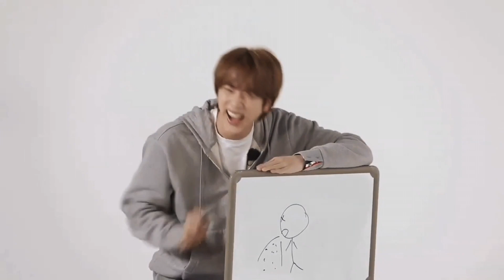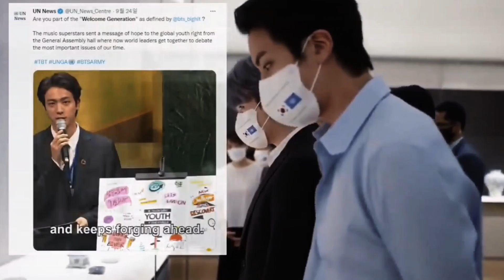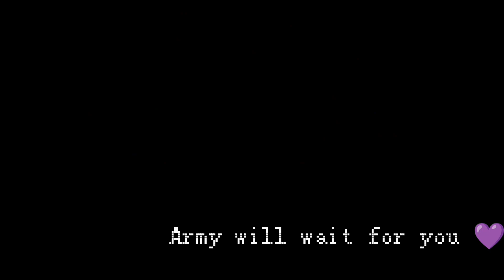ASTRONAUT | Kim Seok Jin | FMV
Dear Kim Seok Jin,
Take care and stay safe.
We will wait for you 💜
- Army